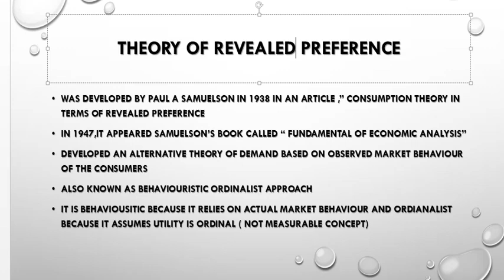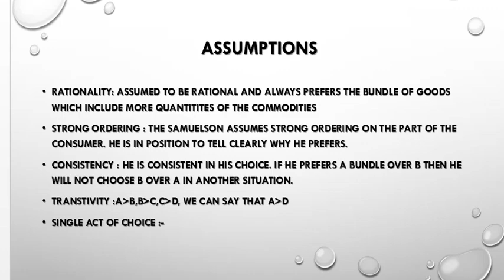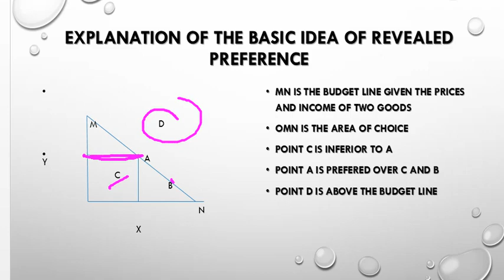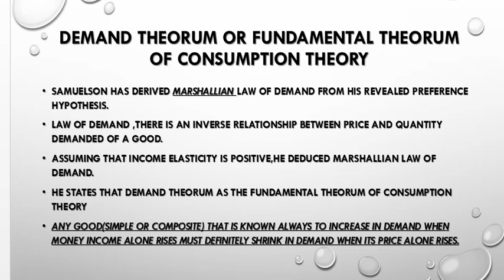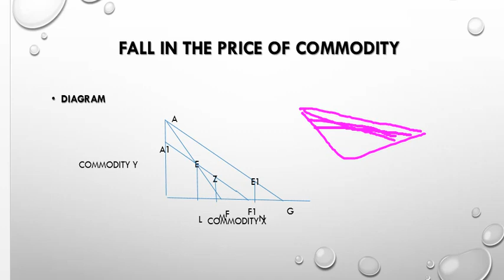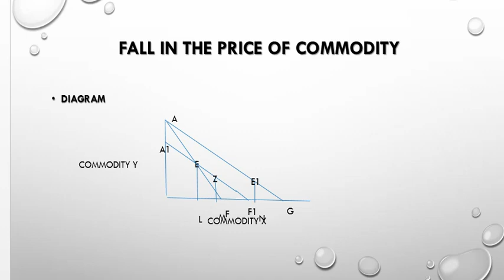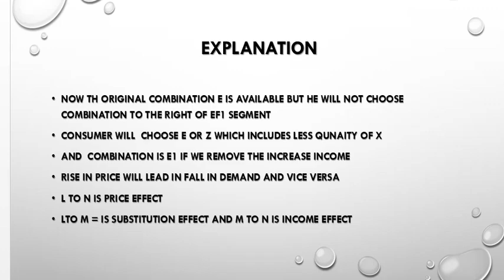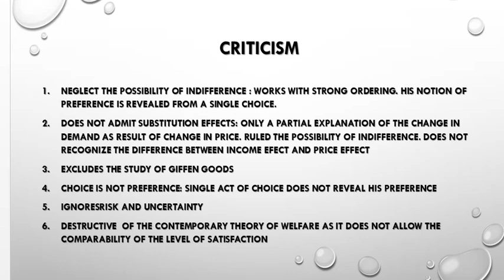THEORY OF REVEALED PREFERENCE IN HINDI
THEORY OF REVEALED PREFERENCE SIMPLIFIED AND UPDATED